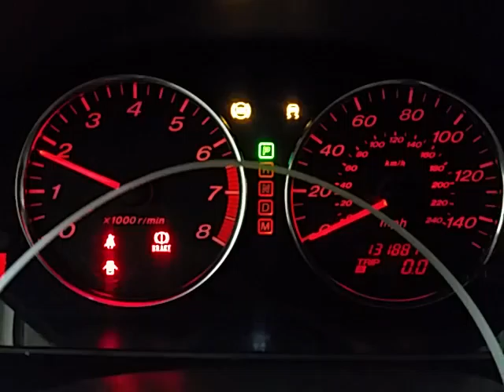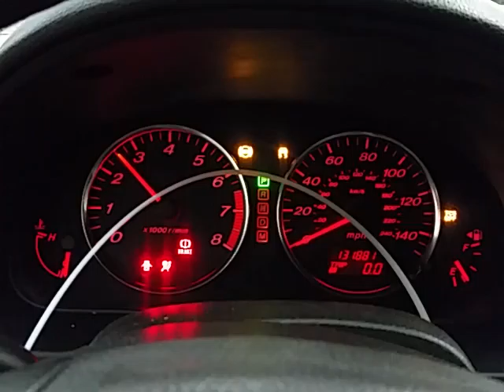CD0262 - 2005 Mazda 6I - 2.3L